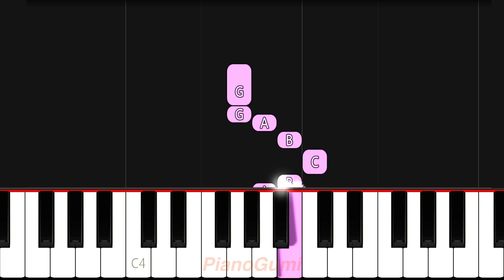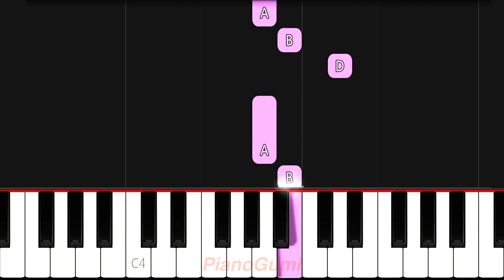Dr. Stone New World OP - "Wasuregataki" - BEGINNER Piano Tutorial & Sheet Music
Have fun friend :3

Here is the beginner piano tutorial to learn how to play "Wasuregataki (ワスレガタキ)" by Huwie Ishizaki from Dr. Stone: New World!